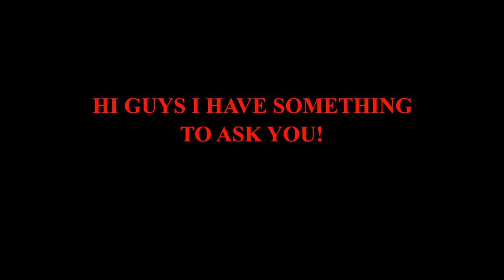QUESTION #2 AMAZING BEACHES IN THE PHILIPPINES/Dutch Pinay Story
let's enjoy summer
STORY # 5
Dutch Pinay Story